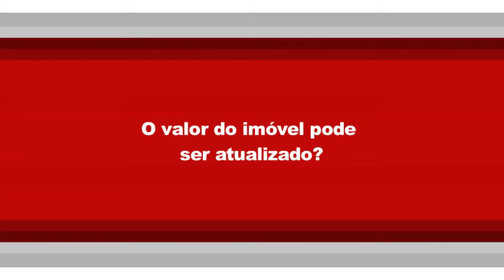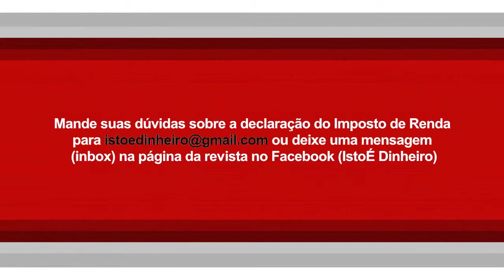O valor do imóvel pode ser atualizado?